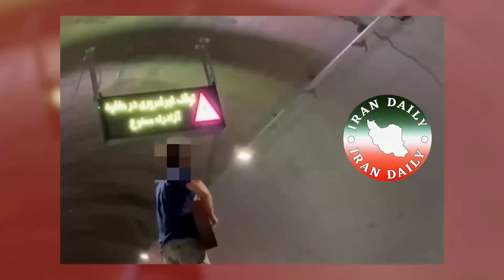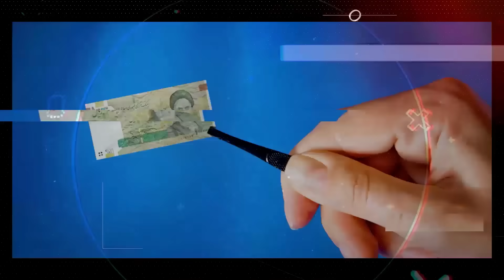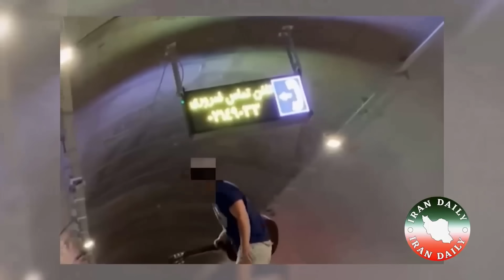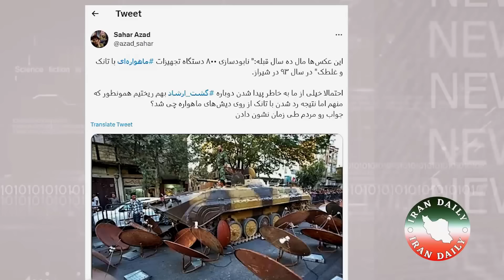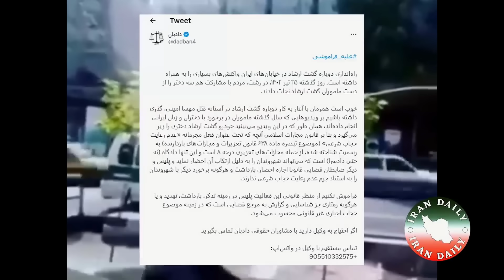خبر فوری : همین الان در سراسر پایتخت !